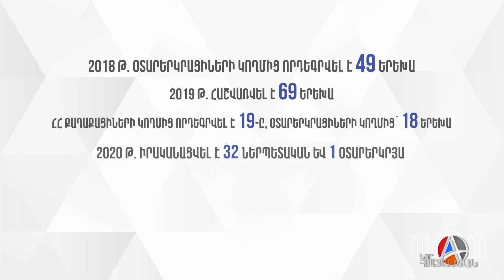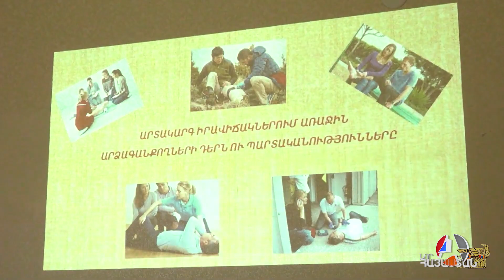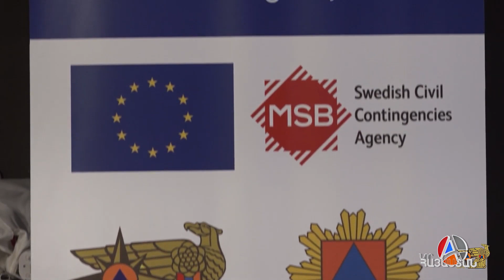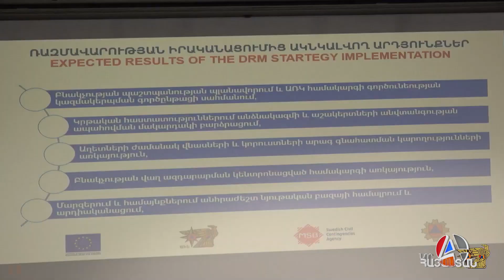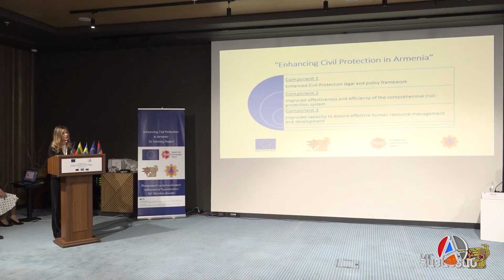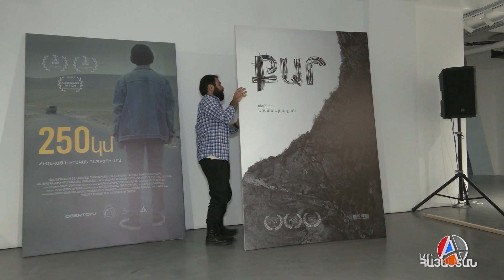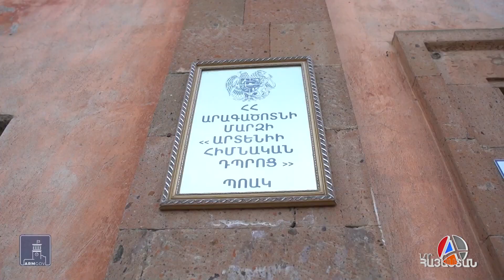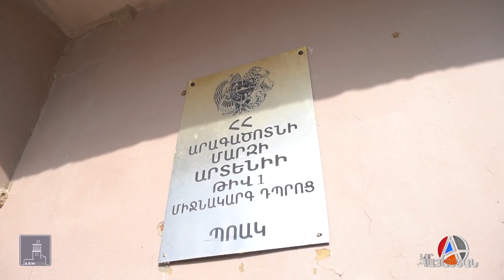«Իրական Լուրեր» 05.12.2022